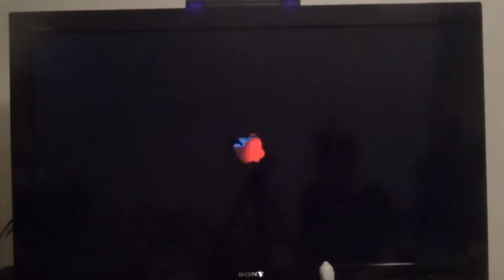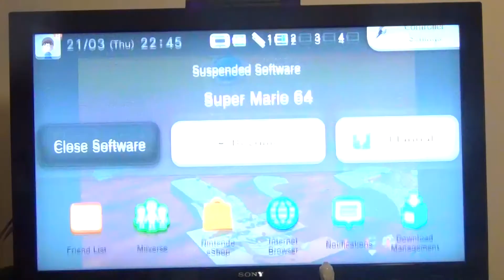LP Super Mario 64 Part 5